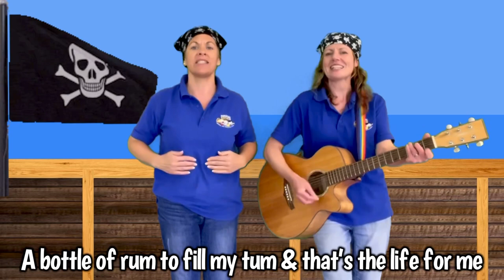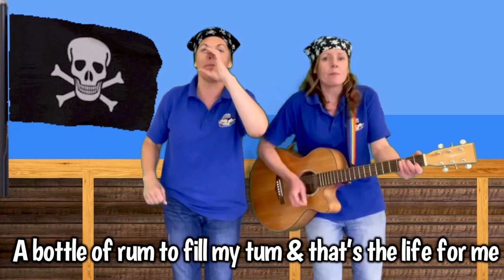We’re Going This Way That Way | Over the Irish Sea | Musical Mayhem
Wholesome acoustic music and educational content for babies, toddlers and young children.

In this traditional nursery rhyme (lyrics below) you can jump on the pirate ship with Emma and Monica.

This way That Way (trad)

When I was one I played the drum
The day I went to sea
I jumped aboard a pirate ship
And the captain said to me

We’re going this way that way
Forwards and backwards
Over the Irish sea
A bottle of rum to fill my tum
And that’s the life for me

When I was two I buckled my shoe…

When I was three I grazed my knee…

When I was four I knocked on the door…

When I was five learnt to dive…

Traditional sea song nursery rhyme with guitar and piano accompaniment

Follow Musical Mayhem UK on

Musical Mayhem runs daily live music classes in Oxfordshire & Buckinghamshire.